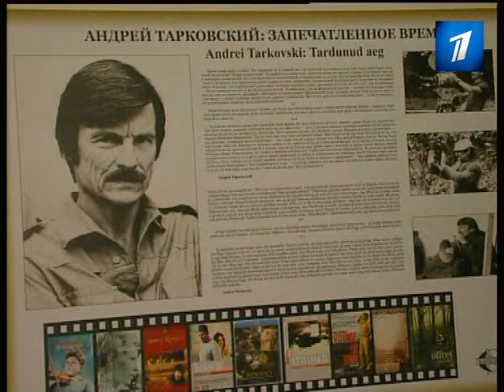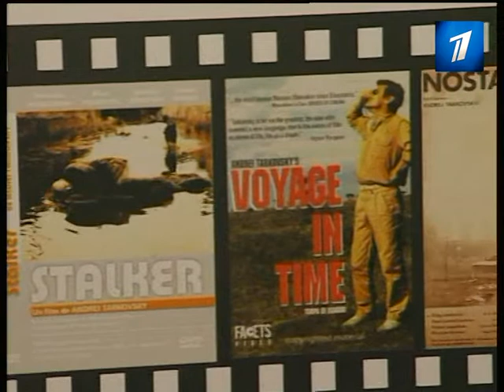В Эстонии начались "Встречи с Тарковским"